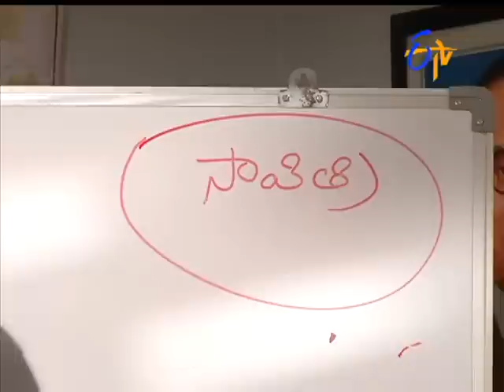Savithri - 6th October 2015 - సావిత్రి – Full Episode No 158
Savitri - 6th October 2015  - Episode No 158